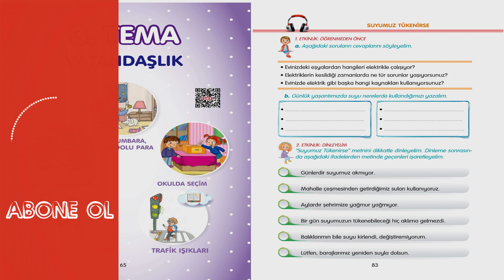Suyumuz Tükenirse Dinleme Metni / Gizem Yayınları 3. Sınıf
✔️ Gizem Yayınları
✔️ 3. Sınıf Türkçe Dersi Dinleme Metinleri
✔️ Orijinal Dinleme Metinleri

❝ 3. Sınıf Gizem Yayınları Dinleme Metinleri ❞

❝ Anahtar Kelimeler ❞
üçüncü sınıf dinleme metinleri dinle, gizem yayınları dinleme metinleri, 3. sınıf gizem Dinleme Metinleri, gizem Dinleme Metinleri dinle, 3. sınıf dinleme metinleri tamamı, gizem yayınları Dinleme Metinleri tamamı, gizem yayıncılık Dinleme Metinleri, Türkçe dersi gizem yayın Dinleme Metinleri